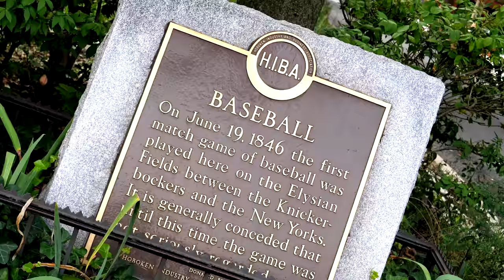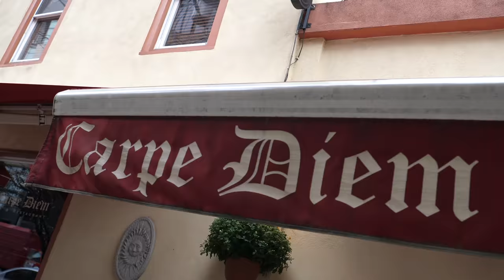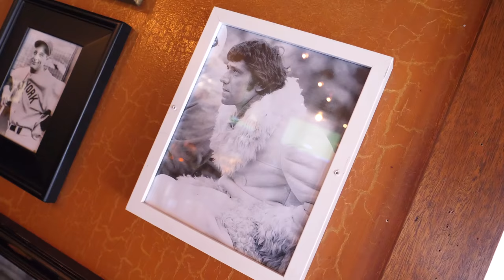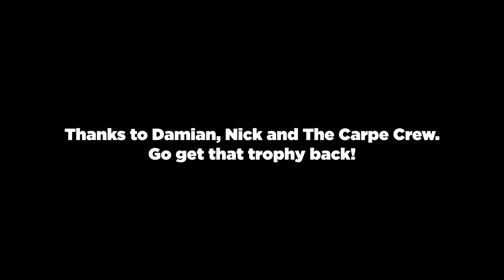Best BUFFALO WINGS in NEW JERSEY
I’m in Hoboken to taste some of the best Buffalo Wings in New Jersey.

Music: A New Decade - Jan Chmelar. Pure Gold - Oomiee. Slo Ryderz 2 - Martin Landh. Lifestyle - Andreas Jamsheree.